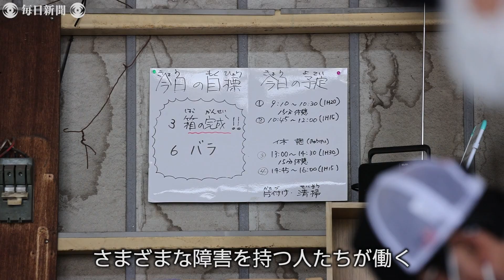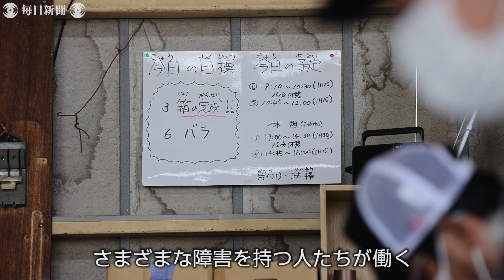eye：コロナ下の障害者たち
コロナ下で外出自粛やリモートワークなど新しい生活様式が取り入られるなか、障害者の人たちが苦境に立たされている。変化する社会のなか、様々な工夫で乗り越えようと試行錯誤する人たちの姿を追った。【撮影・宮武祐希】2021年7月17日公開